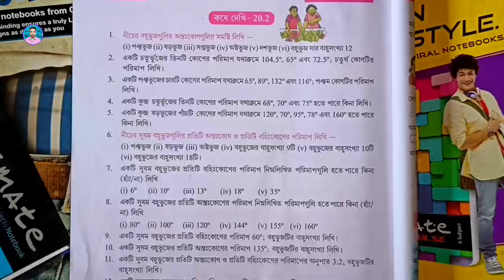Class 8th Maths Koshe Dekhi 20.2 | Part 3 | অষ্টম শ্রেণীর গণিত কষে দেখি 20.2 |VIII Math Chapter 20.2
➡️ ধন্যবাদ।

class 8th maths koshe dekhi 20.2
part 3
class 8 math kose dekhi 20.2
class viii math kose dekhi 20.2
class eight math kose dekhi 20.2
অষ্টম শ্রেণীর গণিত কষে দেখি 20.2
অষ্টম শ্রেণীর অঙ্ক কষে দেখি 20.2
অষ্টম শ্রেণীর গণিত
অষ্টম শ্রেণীর অঙ্ক
class 8 math 3rd unit test
class 8 math কষে দেখি 20.2